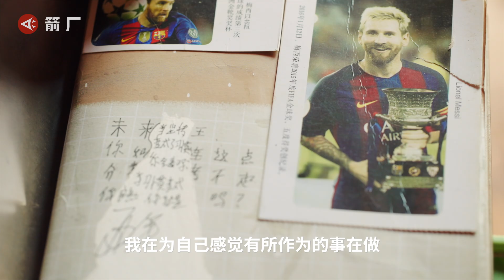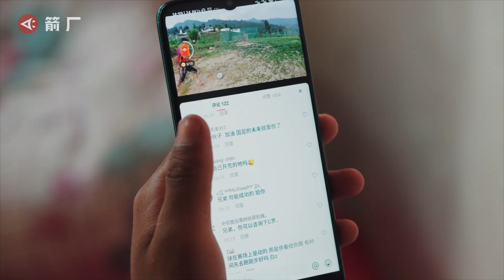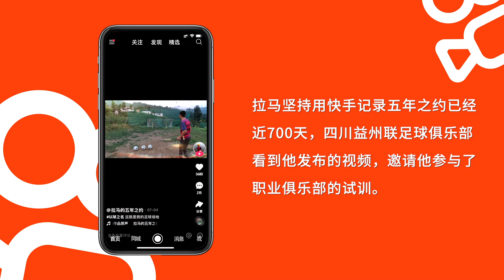【决赛日】凉山里的00后足球少年：我用打工钱修了2座足球场 | 箭厂 ArrowFactory Doc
在凉山，同龄人辍学后基本两个选择：在家结婚，或者外出打工。但19岁的拉马“不务正业”——选择足球。拉马花了9万块钱在村子买地修建足球场日夜苦练，父母掏2万，剩下的是他打零工的收入。他把“五年进职业队”视作目标，但是终于能去城市和职业球员踢上球赛后，拉马却连球都碰不到……